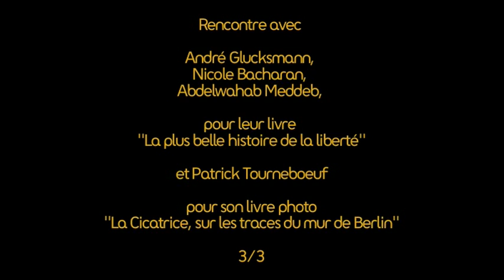Débat (3/3) - 20 ans de la chute du mur de Berlin - Fnac Paris Montparnasse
A l'occasion du 20ème anniversaire de la chute du mur de Berlin, la Fnac organise un cycle de débats avec des spécialistes. Le 16 octobre, à la Fnac Montparnasse, rencontre Glucksmann, Bacharan et Meddeb pour leur ouvrage "La plus belle histoire de la liberté" et Patrick Tourneboeuf pour son livre photo "La Cicatrice, sur les traces du mur de Berlin"